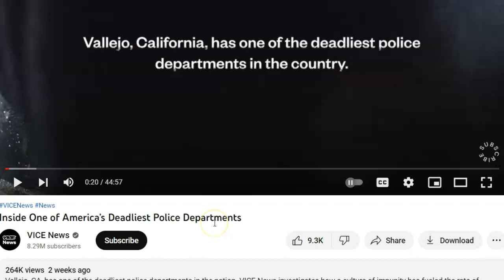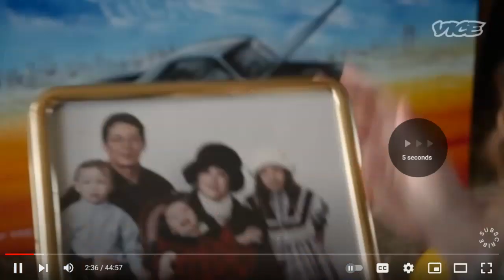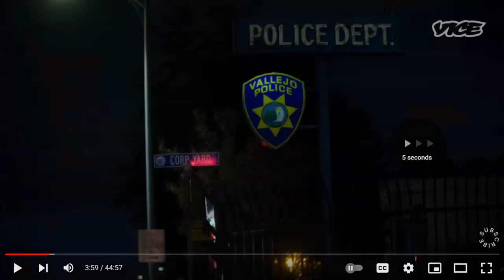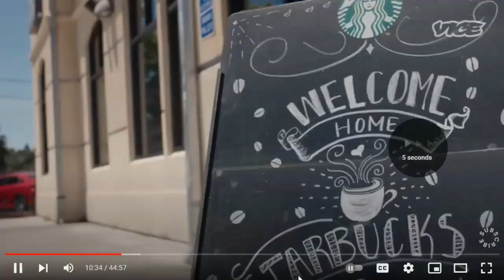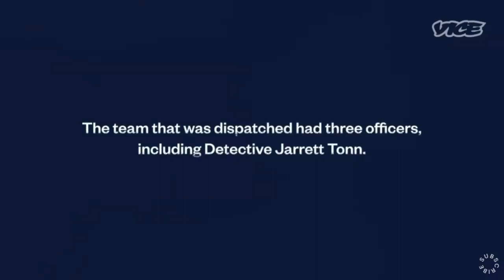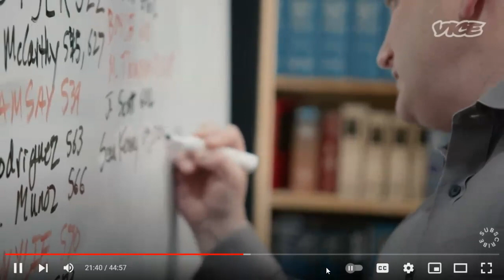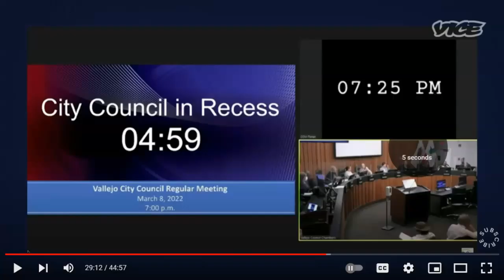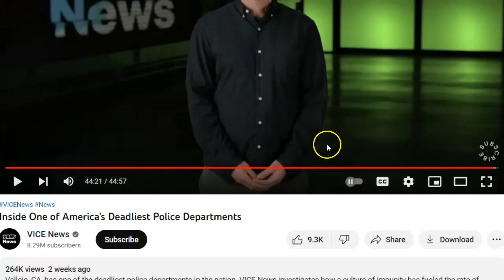Vallejo Police The Deadliest Police Department In The Country - But Lots Of Others Trying To Pass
This is about the big Badge Bending That Vallejo was doing if you were in a shooting or could be trusted.  Bad city, bad crime hard not to eventually have bad cops.  "As the government becomes more radical and less accountable - so does the public"

NOTE: We don't condone threats or violence of any kind. If you are upset or outraged by acts of government misconduct featured in this video, we encourage you to utilize lawful means of expression, including becoming involved in the political process, as well as seeking accountability through the judicial system. NOTE: MY TWITTER IS  @Horsyguy